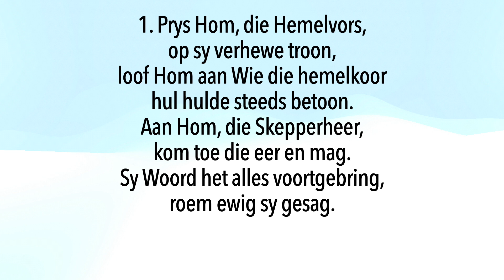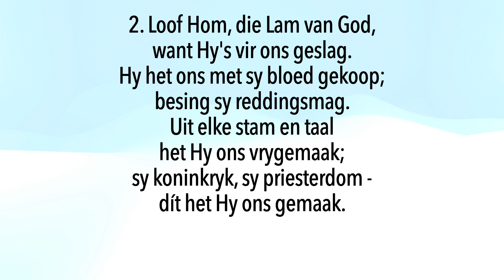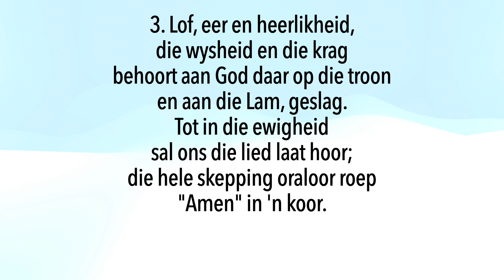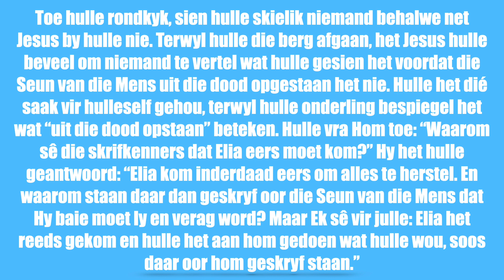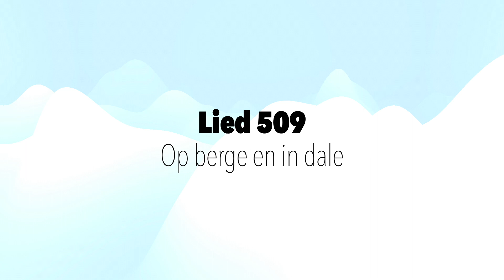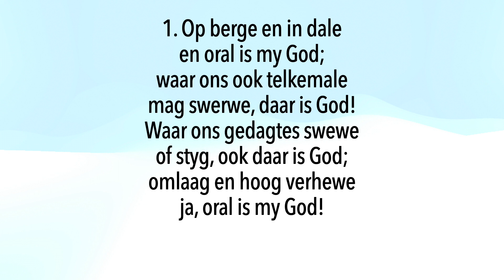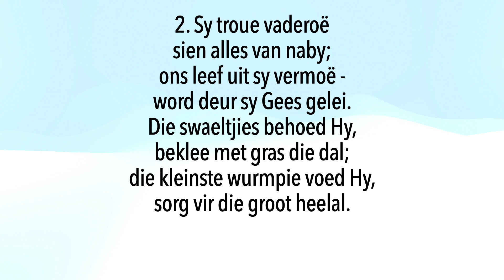11 Februarie 2024 | Markus 9:2 13 met liedere | Dr Pieter Visser | Liedere ingesluit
Die bankinligting vir internetbetalings:
NG Wierdapark